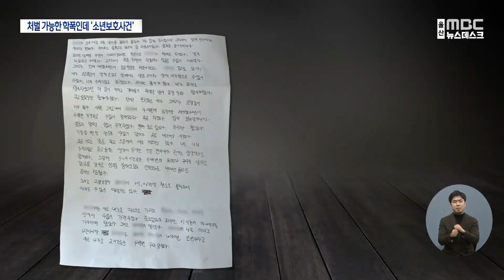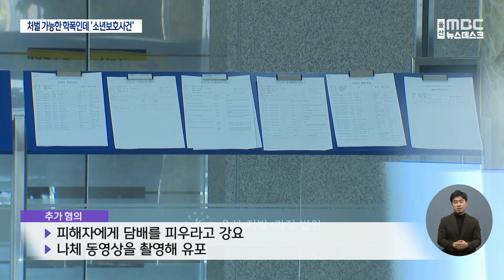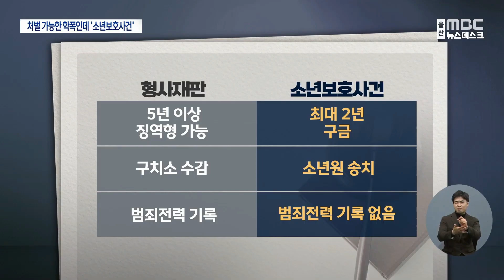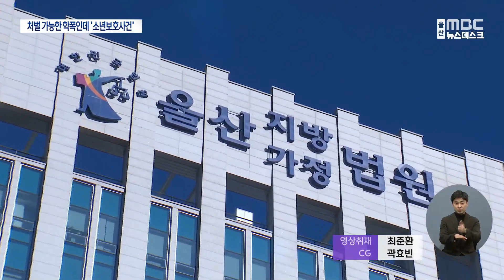촉법소년 아닌데.. 중대 학폭에도 '소년보호사건'(2023.12.22/뉴스데스크/울산mbc)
여중생 3명이 또래 남학생을 무자비하게 폭행한 사건에 대해
법원이 형사재판이 아닌 소년보호사건으로 처리하도록 해